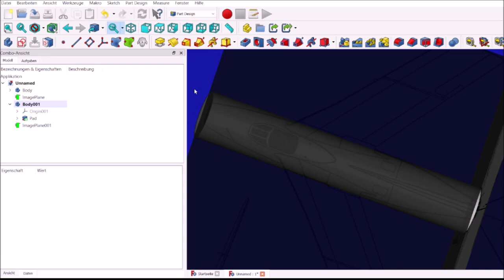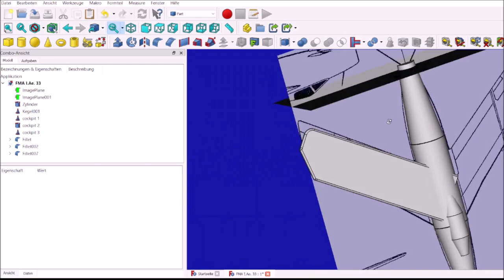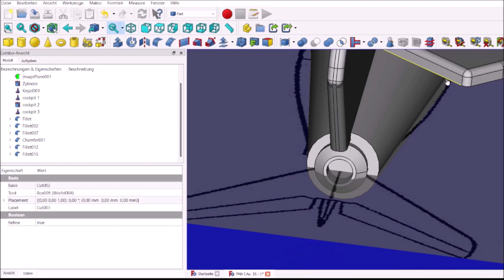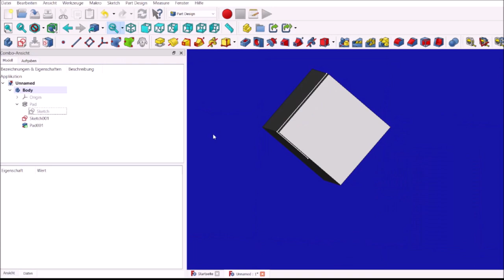FMA I Ae 33 designing, 3D printing and painting of an model plane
In this video I show how I designed, 3D printed and painted a model of the FMA I.Ae. 33 Pulqui II. This plane was an jet fighter airplane that was built by Argentinia. 5 of these aircrafts were actually built. This plane was designed by Kurt Tank. Kurt Tank was an German engineer that also designed the Focke Wulf FW 190 as well as other German aircrafts during the Second World War. One of these airplanes is still remaining in the Museo Nacional de Aeronáutica in Morón.

I really like the look and the history of this aircraft. So I decided to print a 3D model of this plane as well as an display stand. Because of the fact that it was a lesser known airplane I had to design the 3d model.

About this Project:
Scale plane: 1:200
Programms used: Free Cad (designing the model), Cura (slicing)
Filling: Plane: 100%, Stand: 50%
Material: PLA
Printer: Ender 3 Pro